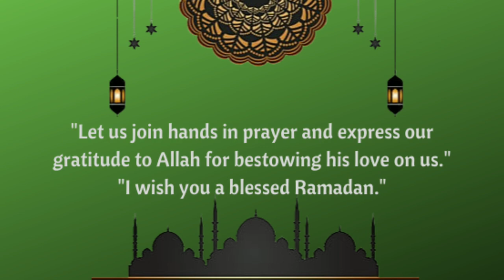Ramadan Mubarak - Ramadan Kareem